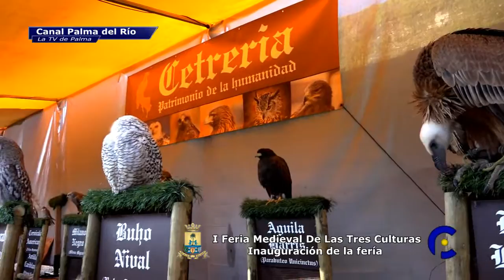Inauguración I Feria Medieval De Las Tres Culturas (integra) FACEBOOK: Canal Palma del Río